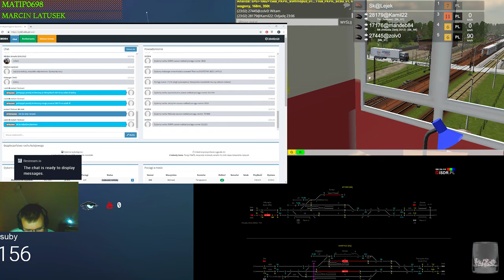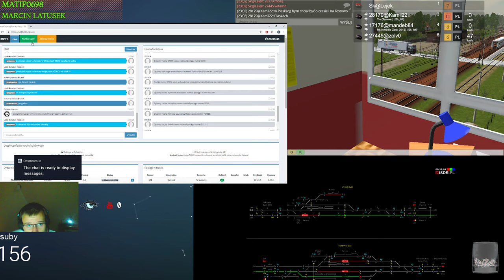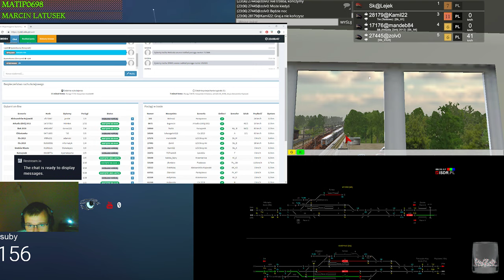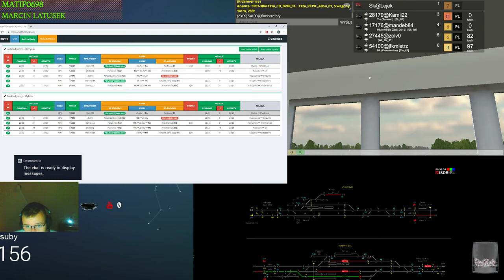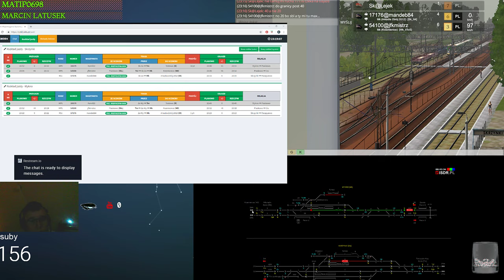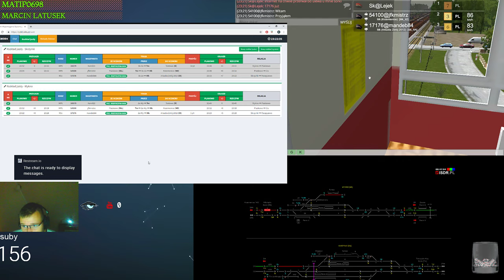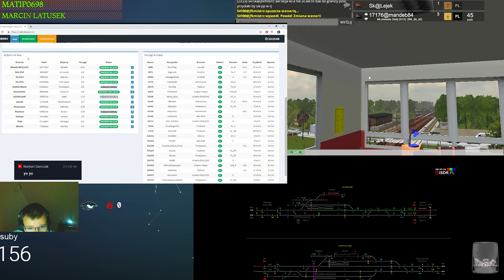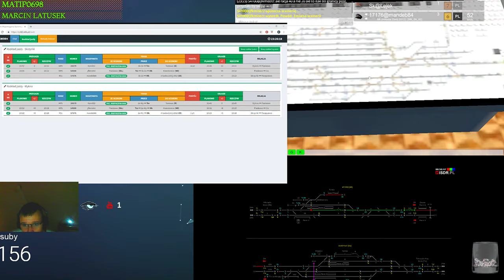Train Driver 2 #127 Dyżurny ruchu w Skrzynkach